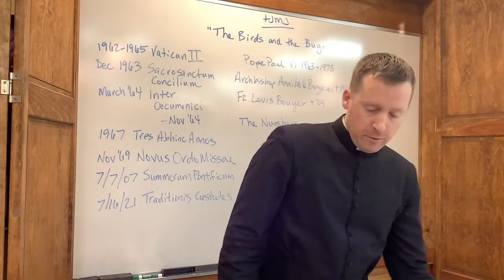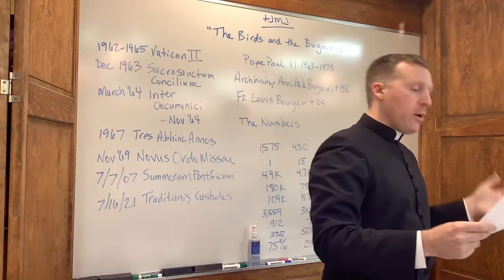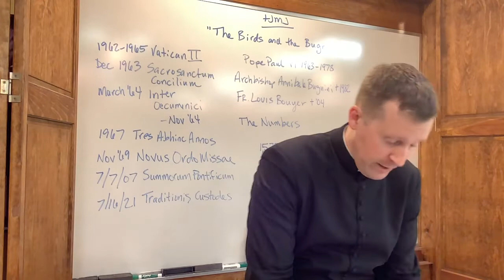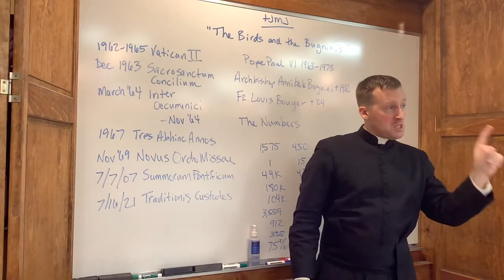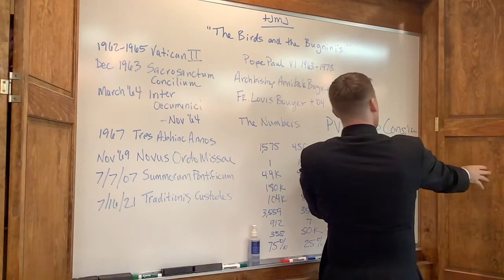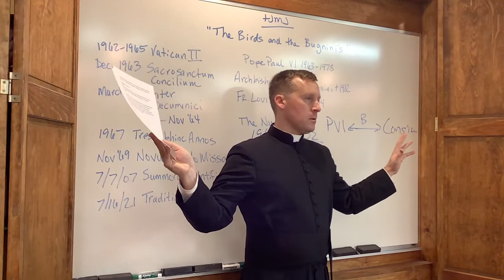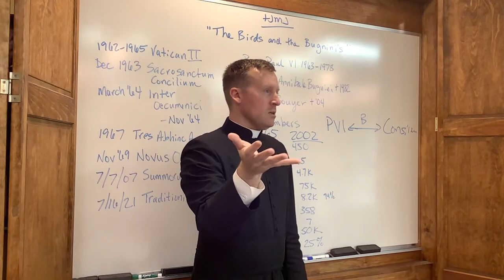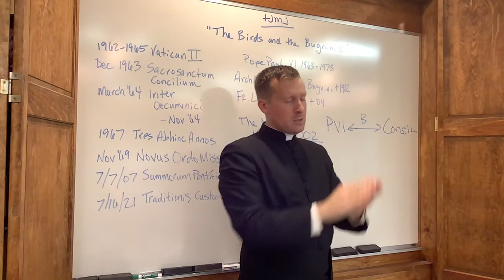Adult Catechesis: What happened with Vatican II and the Liturgy